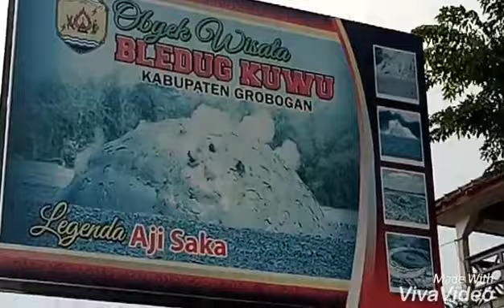Beldug kuwu legenda Aji saka. Kabupaten Gerobokan